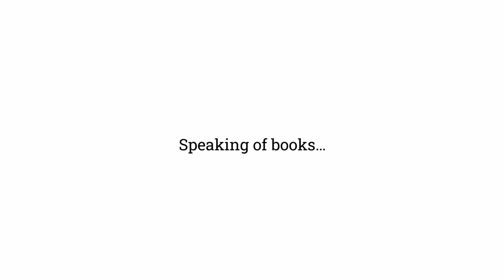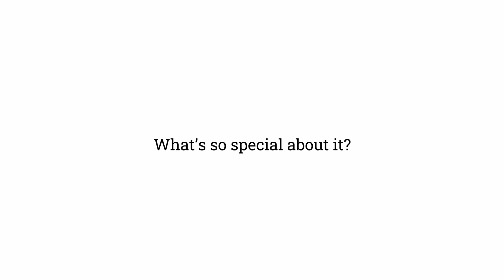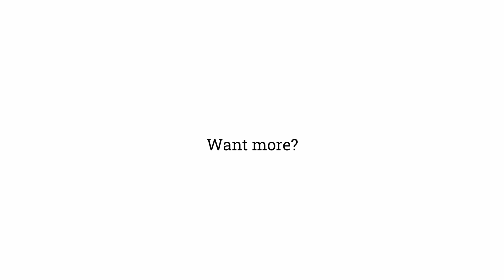Lindsey Carmichael Talks about STEM, writing for kids, and her new book, The Boreal Forest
L. E. Carmichael, award-winning author of STEM books for children and teens, talks about her newest book, The Boreal Forest: A Year in the World's Largest Land Biome (2020, Kids Can Press, illustrated by Josée Bisaillon), and why she loves science, doing school visits, and working with kids.